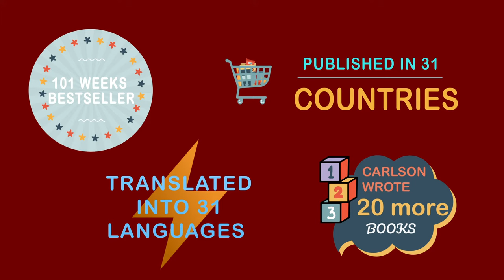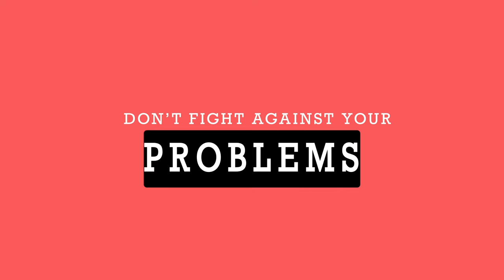Don't Sweat The Small Stuff | Richard Carlson | Animated Book Summary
Got a stress case in your life? Of course you do: "Without question, many of us have mastered the neurotic art of spending much of our lives worrying about a variety of things all at once." Carlson's cheerful book aims to make us stop and smell--if not roses--whatever is sitting in front of our noses. Don't Sweat the Small Stuff... offers 100 meditations designed to make you appreciate being alive, keep your emotions (especially anger and dissatisfaction) in proper perspective, and cherish other people as the unique miracles they are. It's an owner's manual of the heart, and if you follow the directions, you will be a happier, more harmonious person. Like Stairmasters, oat bran, and other things that are good for you, the meditations take discipline. Even so, some of the strategies are kind of fun: "Imagine the people in your life as tiny infants and as 100-year-old adults." The trouble is, once you start, it's hard to stop.